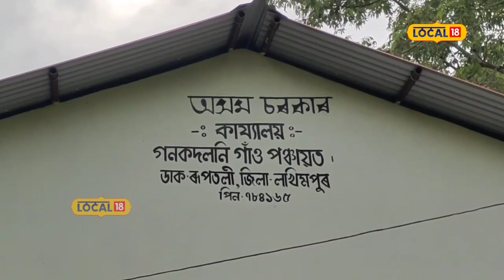Flood in Lakhimpur | পথৰ মাজতেই সাঁতুৰি-নাদুৰি সময় পাৰ কৰিছে এজাক শিশুৱে, ক'ত এই পৰিৱেশ ?